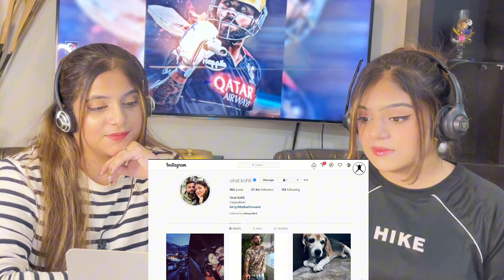Virat Kohli’s Business Journey |Virat Kohli Biography | Big shot series King Kohli | Pak Reaction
Virat Kohli is one of the famous cricketer and Indian captain. Many people know his cricket journey, but very few are aware of his business journey. Virat Kohli is the owner of multiple brands like Wrogn, One 8 and many more.

Brand value of Virat Kohli is 237.5 Million dollars. And it is one of the highest numbers in Indian cricket history. Virat built is empire by his own, there are many celebrities who gets name and fame but they couldn't convert it into an empire and this is the beauty of Virat's journey.

I am sure you would love this video and the conclusion of video will help you a lot.

viratkohli , new attitude video
virat kohli, shorts
virat kholi
ipl, king kohli

We will remove the content/clip/video.

Yours Quries:
virat kohli reaction
reaction on virat kohli
virat kohli attitude reaction
pakistani reaction on virat kohli
pakistani reaction
virat kohli attitude video reaction
reaction on virat kohli attitude video
virat kohli pakistan reaction
pak reaction on virat kohli
virat kohli
pakistani reaction virat kohli
reaction on india
reaction
reaction to virat kohli
virat attitude reaction
reaction video
virat kohli attitude status reaction
virat kohli reaction pakistan
kohli reaction
pakistani real reaction
virat kohli reaction video
reaction on virat kohli attitude
girls reaction on virat kohli
kohli attitude reaction
pakistan reaction on virat kohli
pakistani reaction on indian cricket team attitude video
reaction on attitude video
song reaction
virat kohli video reaction
virat reaction
attitude video reaction
pakistani reaction on india
virat kohli attitude video
reaction on
zunaira simmi
attitude reactions
attitude reaction
cricket reaction
india reaction
indian cricket attitude video reaction
indian song reaction
pakistani girl reaction
pakistani girls reaction on virat kohli
pakistani reaction on virat kohli attitude
reaction on indian songs
reaction virat kohli
virat attitude status reaction
virat kohli pakistani reaction
virat kohli attitude reaction pakistan

🌟Kiss-kiss, bye-bye 💋